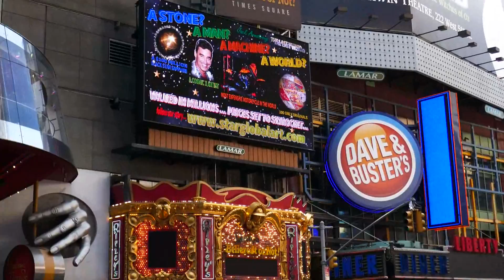Times Square Armstrong Live_4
This Times Square digital retrospective may well be another first for the self-promoted Jack Armstrong. He eschewed the top galleries and auction housed because of their high costs and that they promoted artists whose products were factory made by employing low paid artists.  He wanted to prove that an independent artist could get ahead by ingenious self-promotion and private sales.  With the help of Robert Star the CEO of Star Global International he has certainly achieved that having sold in the million dollar bracket.